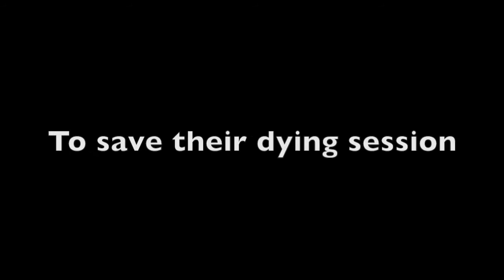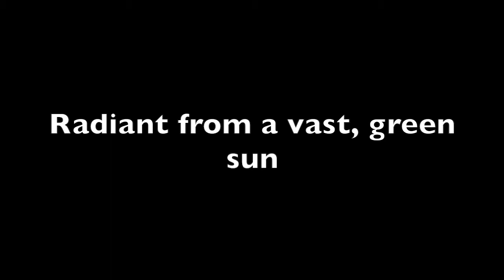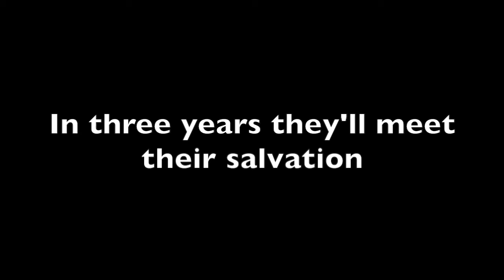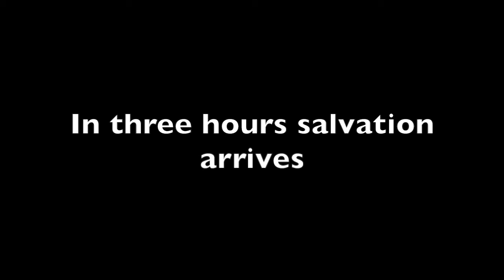[Homestuck] Alphamatic Replacement [Vocal-less Lyrics]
Or Karaoke, whichever you prefer to call it, though karaoke sounds more cliche and not as awesome.

My original lyrics for Alphamatic Replacement by Xander "Xauric" Wright on the Fan Album "Land of Fans and Music 2"

This was fun. I might do a few more fan songs.

If you would like to record yourself singing this, have fun with it. I only request that you credit me with the lyrics.

I do take suggestions on what to do next.

Full lyrical text:

After a substantial loss
In the dungeons of great Skaia
With nothing more than a barren Gaia
Four brave heroes, through space will completely cross
To save their dying session

Forty thousand dead and dying
Watch with hopeful eyes so white and blank
As several make the trek across the bank
Of Never After
Flying through space, shattering

Only the most Noble of Champions
Can see their efforts prevail
Shining bright through the veil
Conquering the lust for beauty and passion
Only to wait patiently
Three years they’ll meet their salvation

Flying through the void of nothingness
Six young warriors, ripped from their homes
Travel on a green beam of light
Radiant from a vast, green sun
Outrun this First Guardian—

How wonderful that it is to be free
No responsibilities for those in need
Only in a dream; dark fantasy
Living permanently inside a dream of Eternity …

In three years they’ll meet their salvation

One hundred and fifty-two days
Trapped inside a fruitless game
Loneliness strikes its cold gaze
To suck up this discontinued fame
In three hours salvation arrives

Lollipops bring happiness and joy
To soothe the children within
The hearts of these four friends
They’ll soon become death’s brand new toys

Living permanently in control of their destiny